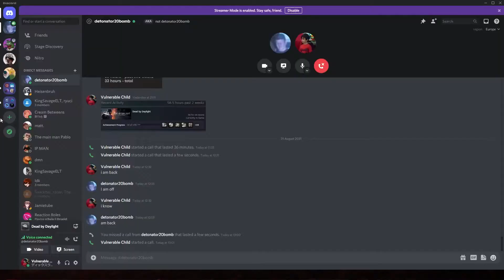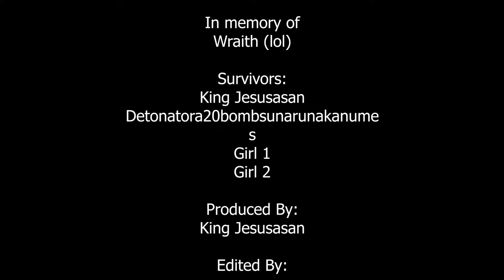Dead by Daylight but it's Left 4 Dead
The bills are stuck in down pinderland, Left 4 dead style (even though it's dead by daylight)

Me and my down pindrome friend have to try and escape but we end up looking like funny under-developed mongrels.